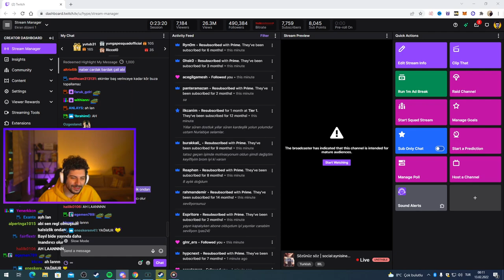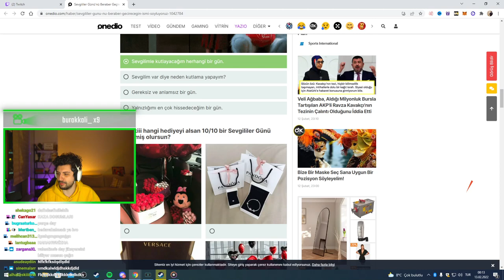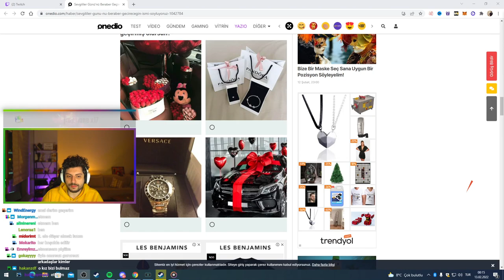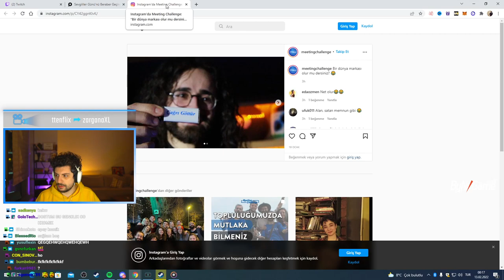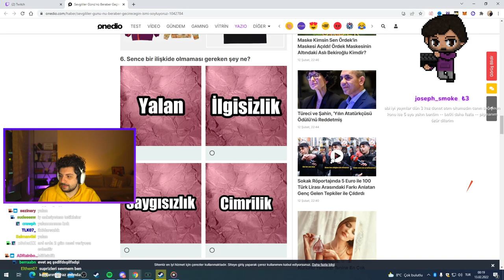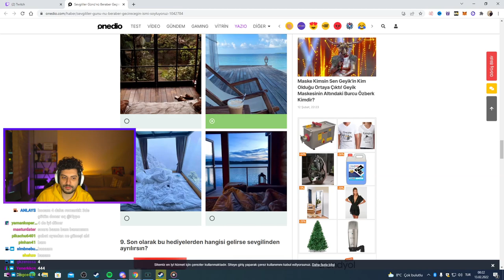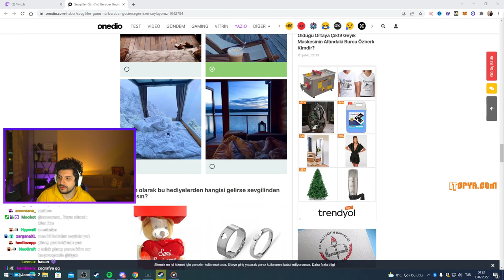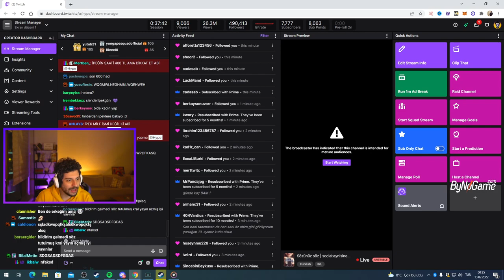HYPE | SEVGİLİLER GÜNÜNÜ BERABER GEÇİRECEĞİN İSİM TESTİNİ ÇÖZÜYOR!